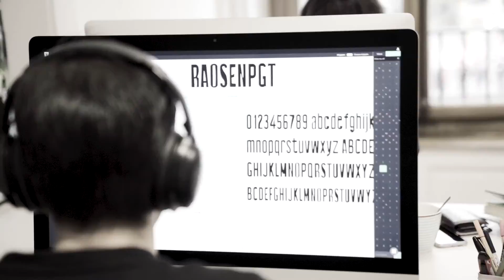BTWS - Saint Nicolas 2018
As-tu été bien sage?
Nous, pas vraiment!

Saint-Nicolas partout,
Père Fouettard nul part!